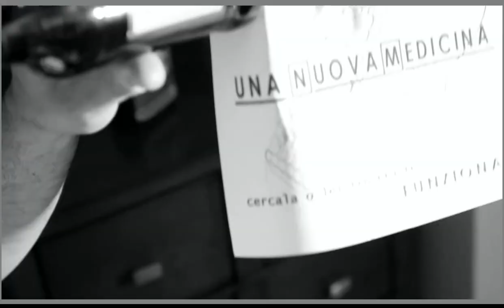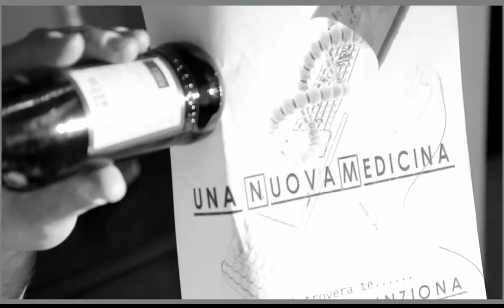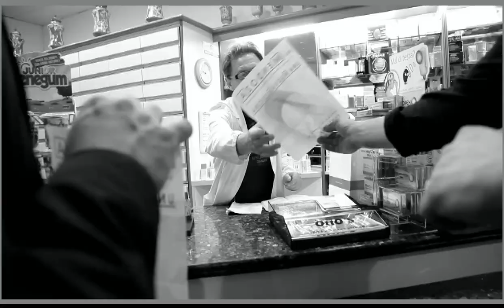Una Nuova Medicina.(by MENDOZA )